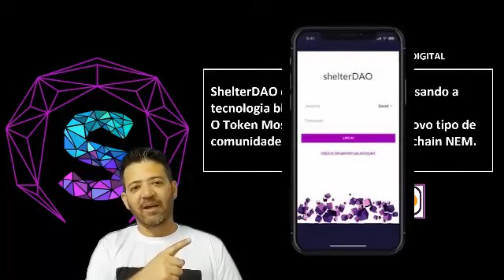🔥 🔥 🔥 PARTICIPE DO SORTEIO DE 5000 MIL TOKEN SHELTERDAO,shelterdao.io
SITE DA SHELTTERDAO

FAUCET DA ADVERTPLUS GANHE A CADA 30 MINUTOS ATÉ 3 MOEDAS

PARTICIPE DO GRUPO TREX MACHINE NO WATHSAPP E RECEBA TODO SUPORTE.
CONTATO TELEFONE WATHS
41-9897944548